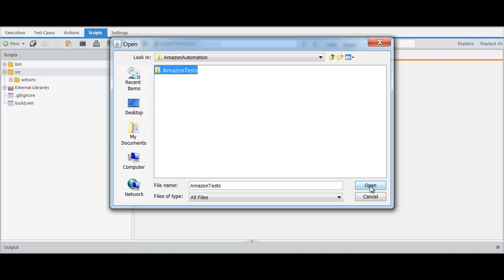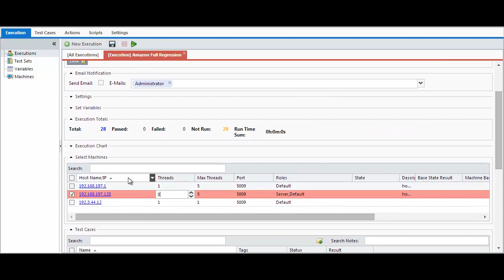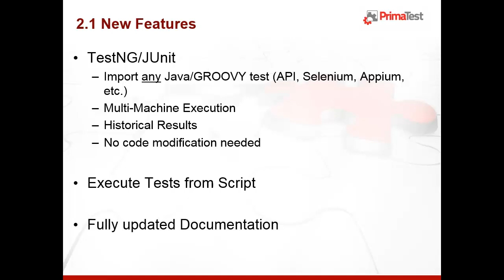RedwoodHQ 2.1 - TestNG/JUnit Import, Documentation, Bug Fixes and Enhancements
New version 2.1 of RedwoodHQ Open Source test automation framework: Easy TestNG/JUnit Import, Documentation, Bug Fixes and Enhancements. A better alternative to other frameworks like 'Selenium Grid', Robot, etc.